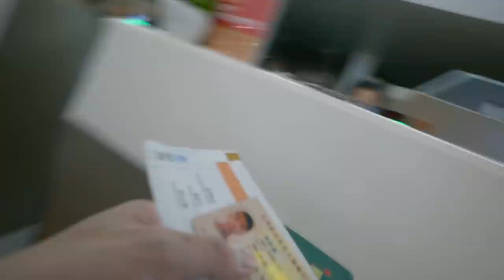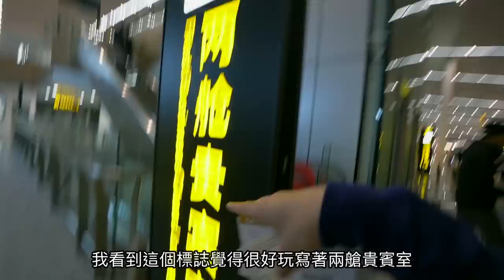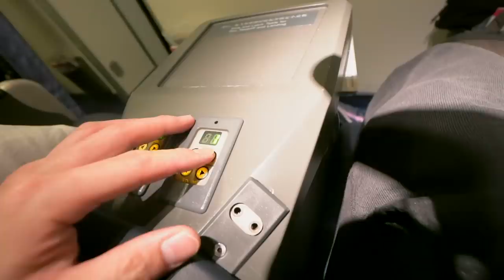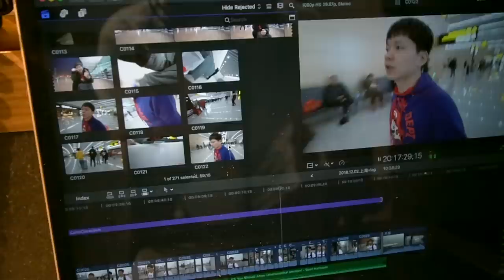重大事情宣布｜上海航空737-800商務艙｜超營養廢片ep5【 I'm Daddy】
上一部營養廢片ep4 跟老婆暫時分開

老爸的系列影片集：
拍攝工具⬇︎
相機：Sony a7iii，Sony a6500，RX100M5，GoPro，Mevo
鏡頭：SEL1635GM，SEL1670Z，SEL1018
麥克風：Rode VideoMic Pro+，SHURE VP83
腳架：Manfrotto PIXI EVO
空拍機：Dji Mavic Pro，Dji Mavic Air

剪輯工具⬇︎
final cut pro